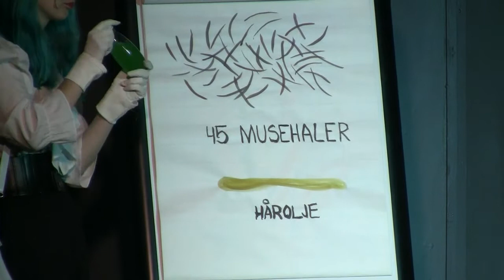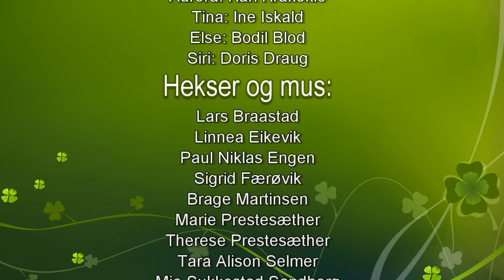Grymyrgjengens Heksene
Teaterforestillingen, Grymyrgjengens Heksene, filmet 28, 29 og 30 april 2016. Manus Gerd Brox. Bearbeidet og regissert av Audhild Haugestøl Strømnes.